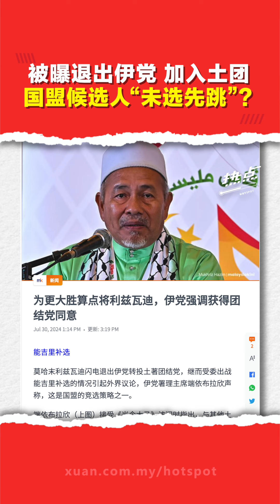能吉里补选 | 里斯华迪仅加入土团党2天 伊党“神操作”布局自家人上阵？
▌热点短视频 ▌国盟能吉里补选候选人被曝，才加入土团党2天就获得上阵，而且他原本还是伊党的人？

主持 | @Jazkee 界錤